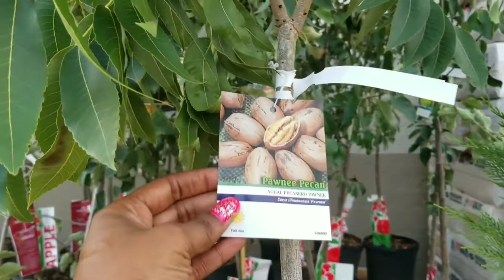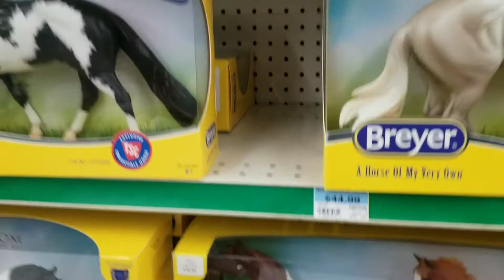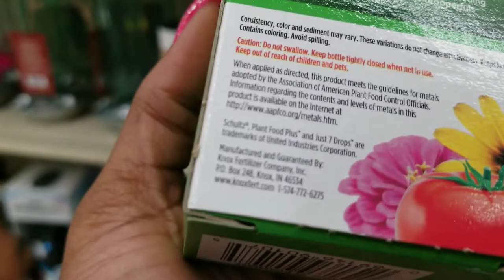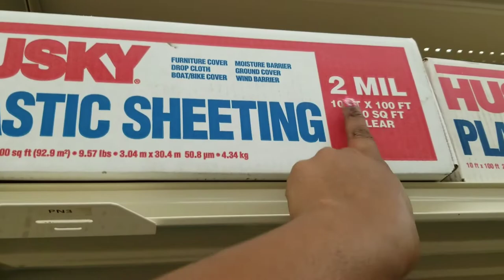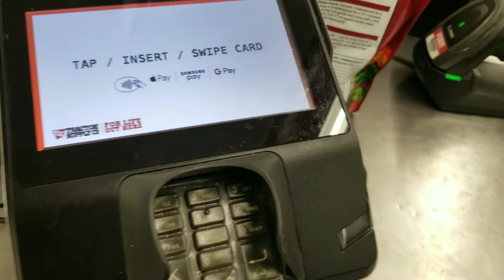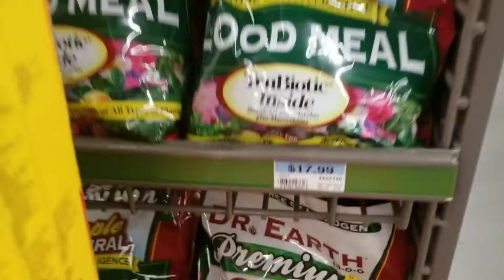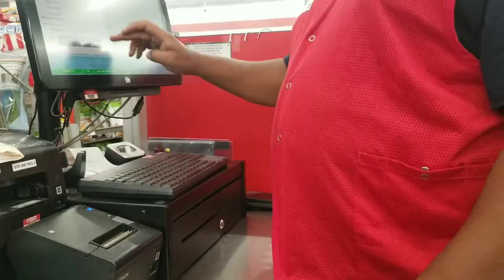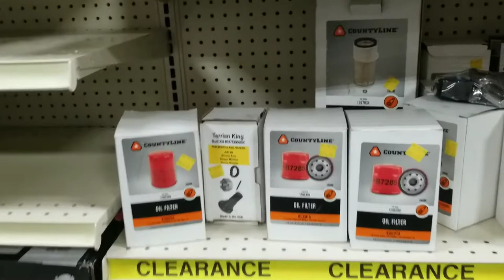Tractor Supply Clearance Hunting 3x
I live in Zone 7b and 8a.

I truly appreciate the love. 🥰